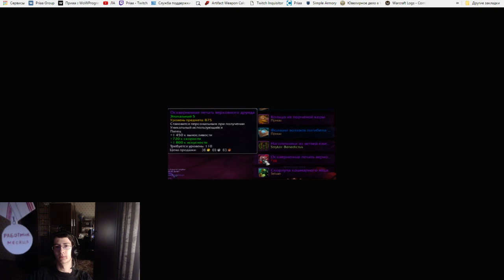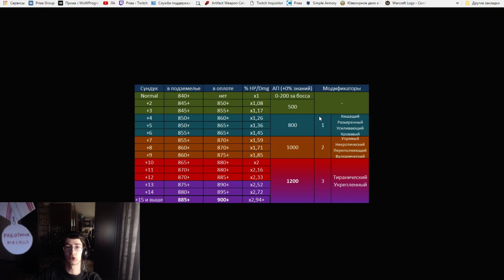Огромнейшее изменение добычи с миф+ в 7.2